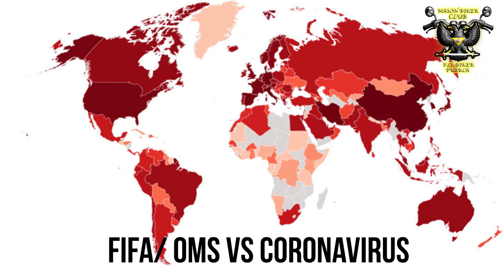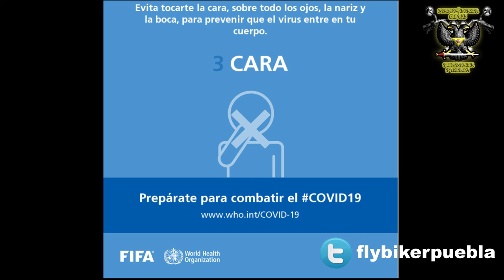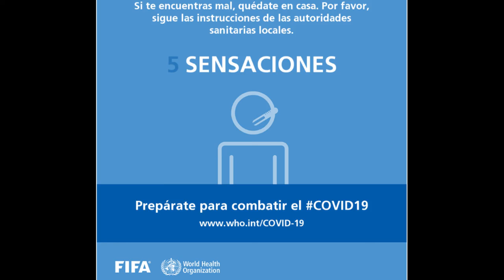CAP23 T1 5 ACCIONES CONTRA EL CORONAVIRUS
AYUDEMOS A DIFUNDIR LAS 5 ACCIONES DE LA OMS/ FIFA VS. CORONAVIRUS